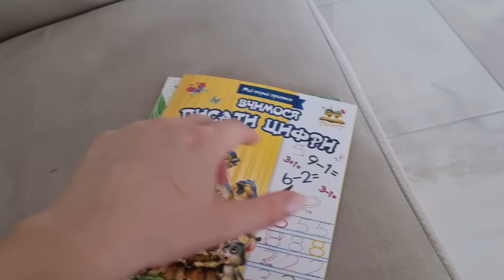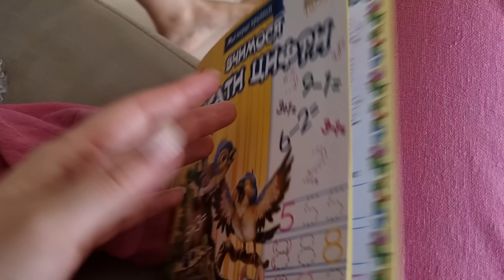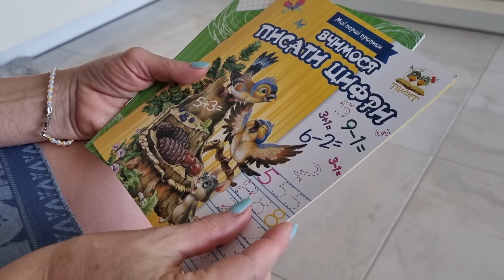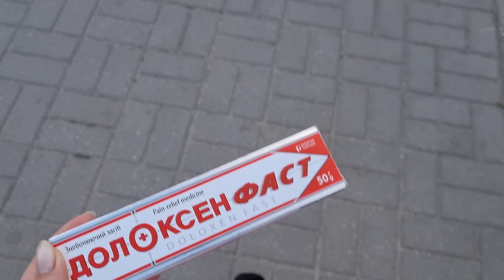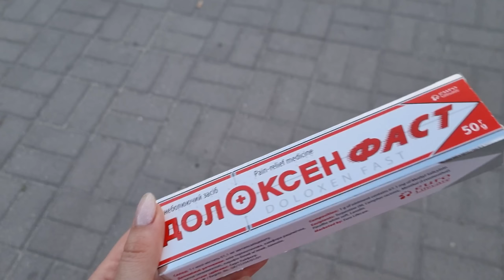У МАМЫ❣️ПРОБУЕМ ПИРОГ🥧ЗАНЯЛАСЬ КОЛЕНЯМИ👌